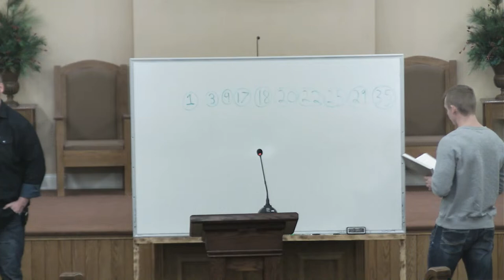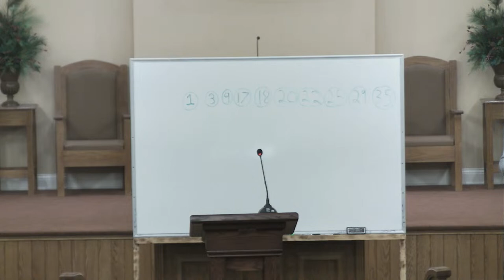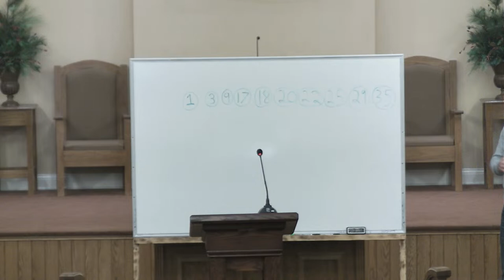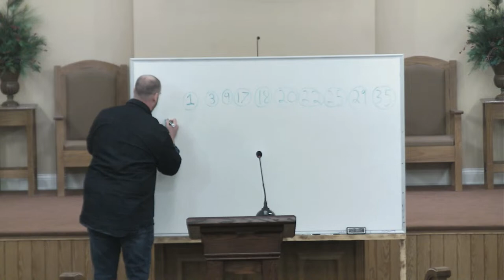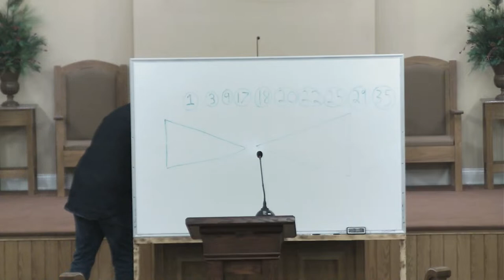Wednesday Night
2/15/23